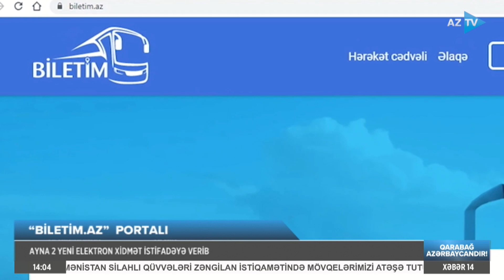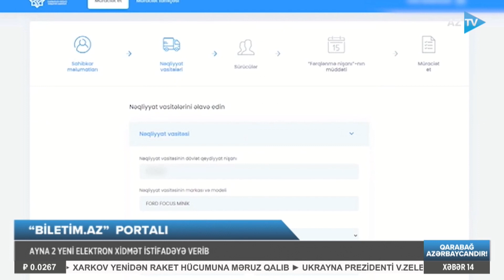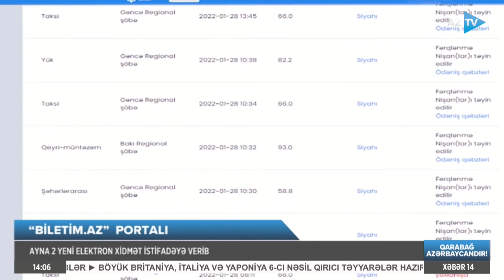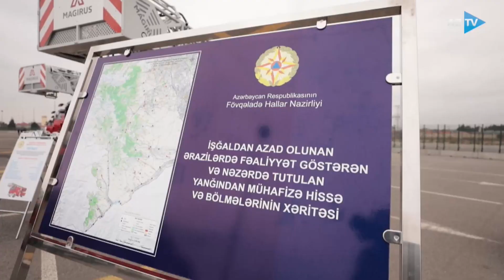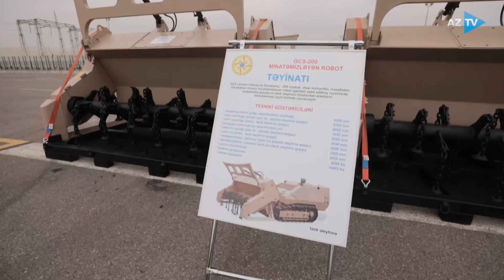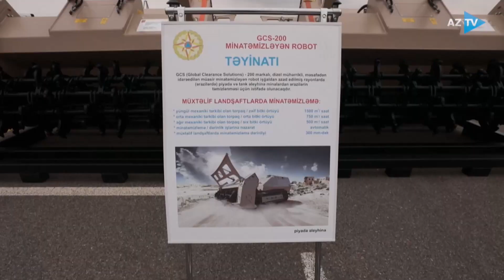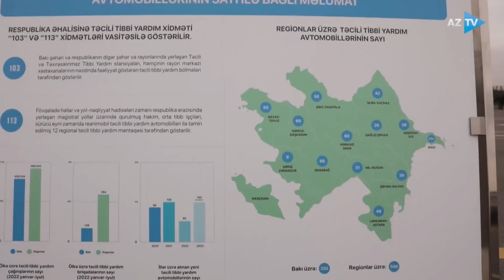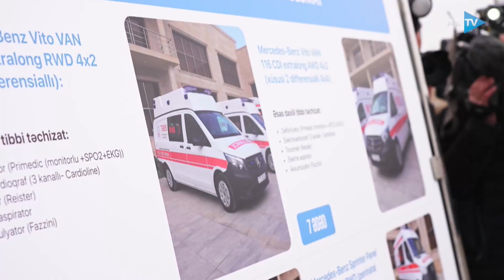Lalə Məmmədova ilə "AZTV Xəbər" (14:00) | 09.12.2022